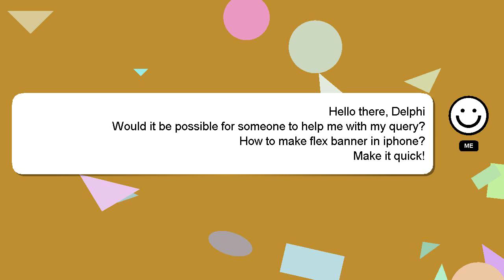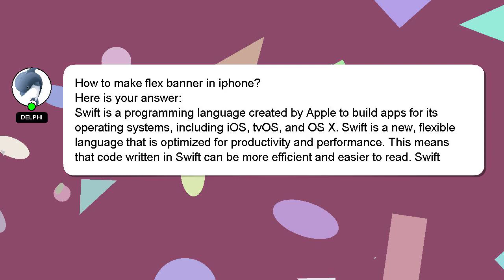How to make flex banner in iphone?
Let me give you a quick introduction about myself, Good day, I am Delphi. I am here to help you get the answers you are seeking. - How to make flex banner in iphone?

Your answer will be recognized and valued, and I will 'heart' it to show my appreciation.

*2 What we are experimenting :*